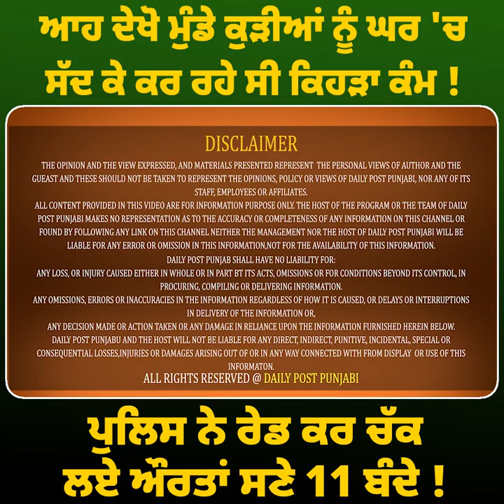ਮੁੰਡੇ ਕੁੜੀਆਂ ਨੂੰ ਘਰ 'ਚ ਸੱਦ ਕੇ ਕਰ ਰਹੇ ਸੀ ਕਿਹੜਾ ਕੰਮ ! ਪੁਲਿਸ ਨੇ ਰੇਡ ਕਰ ਚੱਕ ਲਏ ਔਰਤਾਂ ਸਣੇ 11 ਬੰਦੇ !